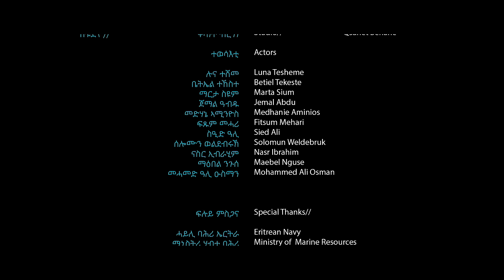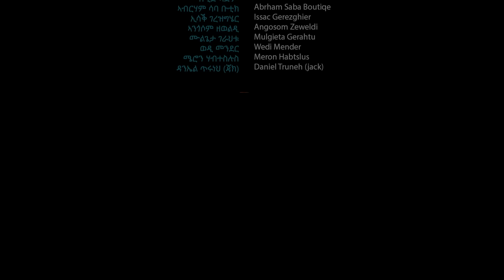Kaleab Teweldemedhin - Koraley | ኮራለይ - New Eritrean Music 2019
Koraley | ኮራለይ by Kaleab Teweldemedhin

New Eritrean Music Video 2019